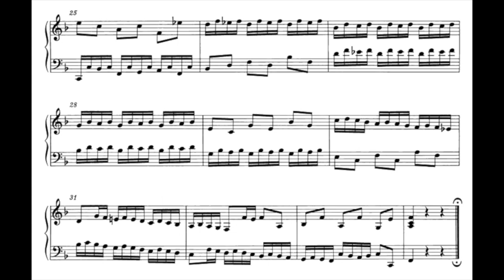JS Bach: Invention No. 8 in F major (RCM Level 7 Repertoire List A) - Celebration Series, 2022, 2015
Johann Sebastian Bach (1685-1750): Invention No. 8 in F major
Pianist: Irene M Setiawan

The score here is downloaded from IMSLP:
Editor: Georg von Dadelsen (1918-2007)
Publisher Info: Neue Bach-Ausgabe, Serie V, Band 3 (pp.18-19)
Kassel: Bärenreiter Verlag, 1970.

This piece is listed in RCM Celebration Series, Piano Repertoire - Level 7, Sixth Edition, 2022.